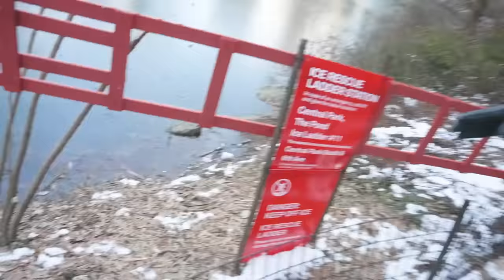This Turtle Cost $40,000!